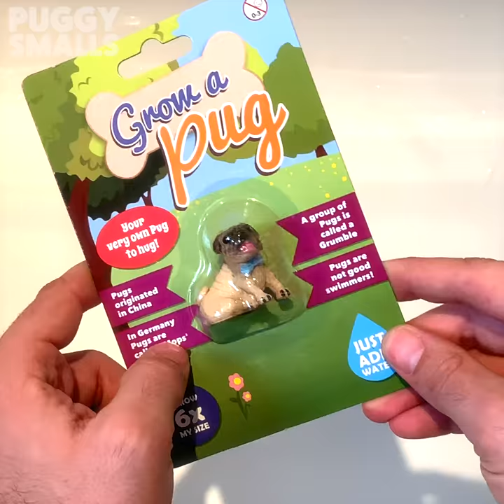Grow your own Pug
Who needs one of these?